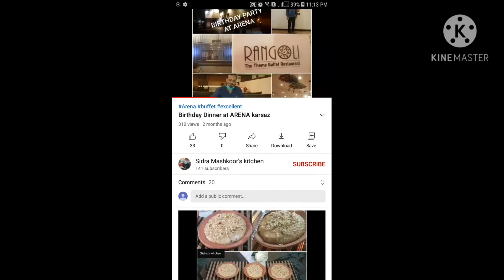quick and easy Tomato Chutni🍅 | timatar ki chutni | sidra's signature recipe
Easy and yummy chutni recipe...